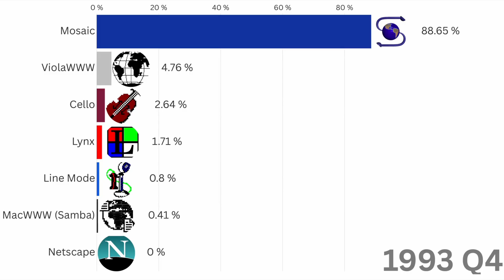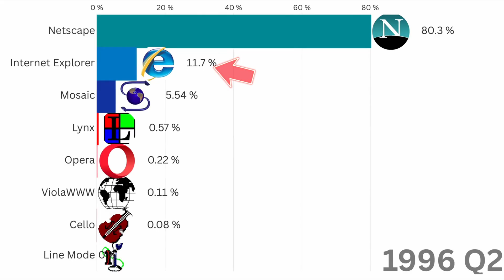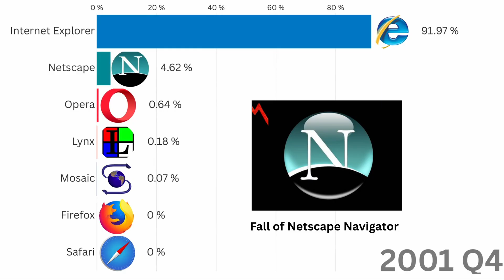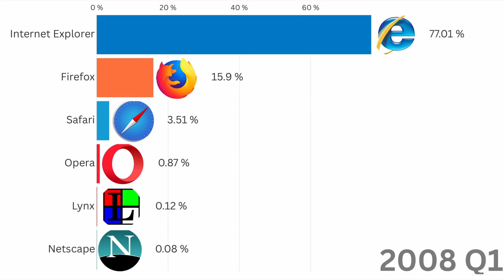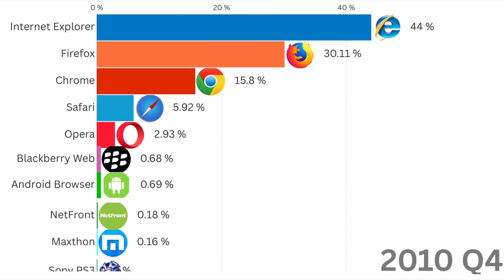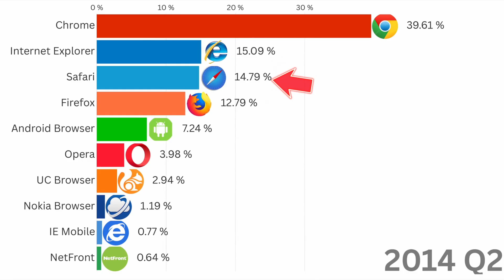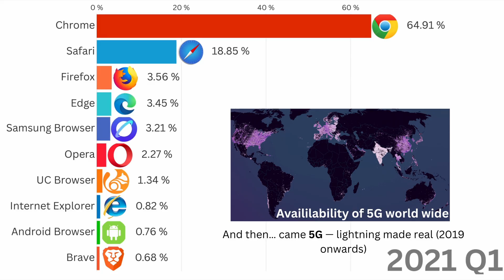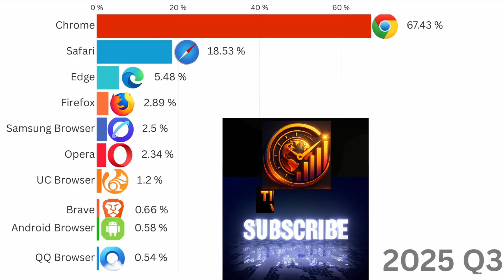Web Browser Wars 1992 - 2025: AI takes Over Chrome? (Full Race)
From the first line of code to AI domination — witness 33 years of browser evolution

Watch the complete bar chart race of web browsers from 1992 to 2025! From Netscape Navigator to Internet Explorer, Firefox, Safari, Chrome, and the rise of OpenAI Atlas — see who dominated the internet in this epic timeline visualization.

🕒 TIMESTAMPS:
0:00 – Intro: The First Browser War Begins
1:08 – Netscape vs Internet Explorer (1995–2000)
2:19 – Firefox Strikes Back (2004)
2:55 – Apple Enters the Race: Safari Debuts
3:58 – Chrome Launches & Takes Over (2008)
4:47 – 2010s: Chrome Dominates the Decade
4:57 – Mobile Era: Safari & UC Browser Rise
7:50 – 2025: OpenAI Atlas Enters the Race?
8:00 – Final Rankings + AI Future

📊 Data Sources:
- StatCounter Global Stats (1992–2025)
- W3Counter, NetMarketShare, Wikipedia archives
- OpenAI Atlas browser announcement (Oct 2025)

💡 Why Chrome Won (And Might Lose):
• Speed, extensions, Google ecosystem
• Privacy concerns opening door for AI browsers
• Atlas: AI-powered, no tabs, voice-first?